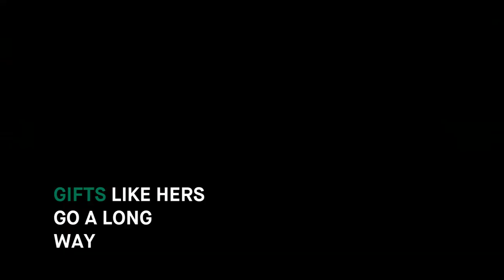Introducing Fay Jackson Anderson '54 Court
Fay Anderson '54 Court was recently unveiled in the Hermann Athletic Center following a gift from former Peace Basketball player and alumna/donor Fay Jackson Anderson.